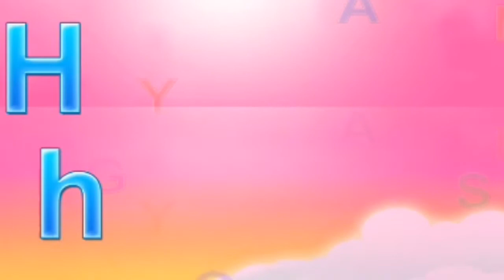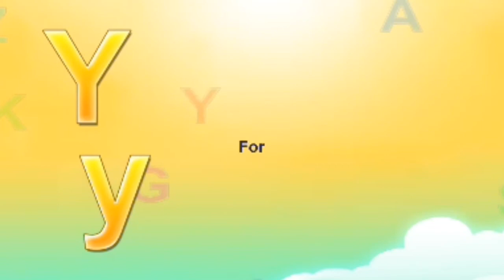Abc alphabet/a for apple b for ball alphabet phonic song